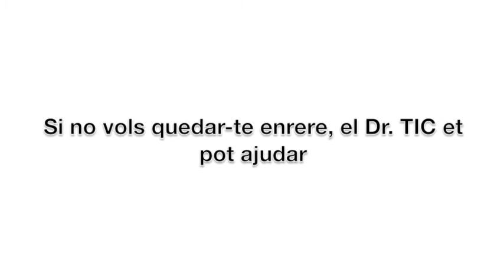NO TIC SOCIAL. Vídeo promocional del Dr. TIC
Està desaprofitant la Xarxa per relacionar-se amb socis, proveïdors, col·laboradors i per a captar nous clients i conversar.

Planifiqui una campanya de comunicació a través de publicitat en cercadors o publicant banners en altres pàgines web. Posicioni el seu lloc web als cercadors. Creï un perfil social a la xarxa que més s'adapti als seus interessos. Existeixen xarxes de professionals, xarxes de microblogging i notícies, xarxes per a gent jove, i també xarxes trasversals.

Consulti al Dr.TIC al web: drtic.ibit.org